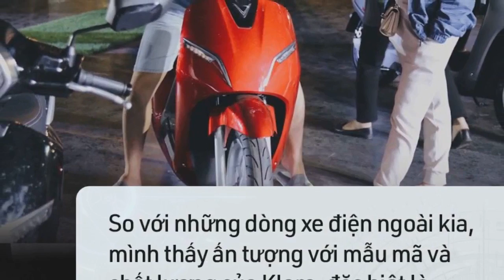- Tin NewCâu chuyện phía sau cơn sốt xe VinFast: Hàng Việt Nam thực sự đã chinh phục được người